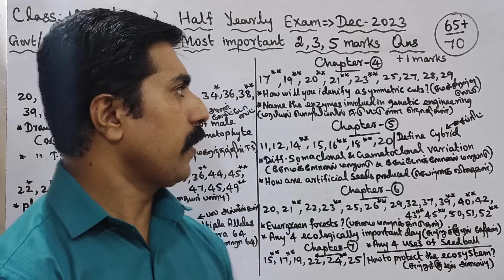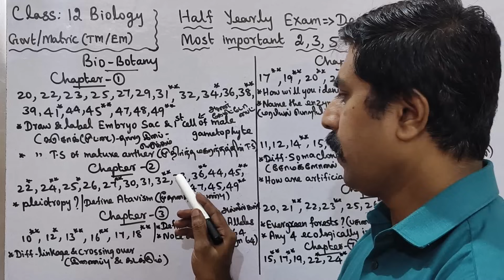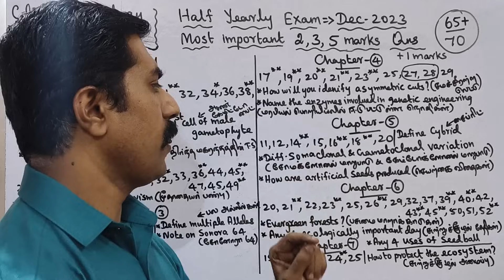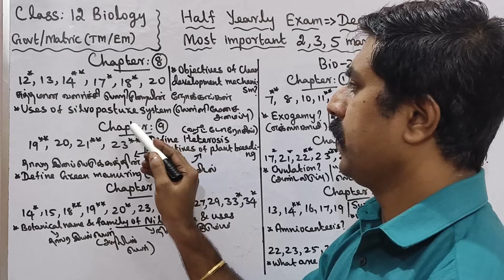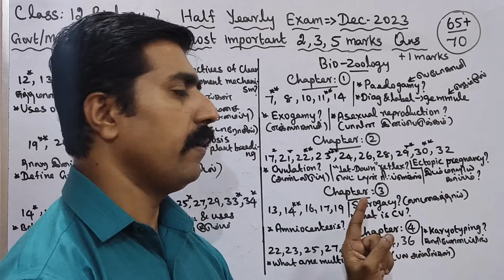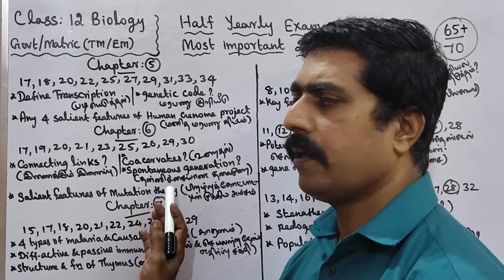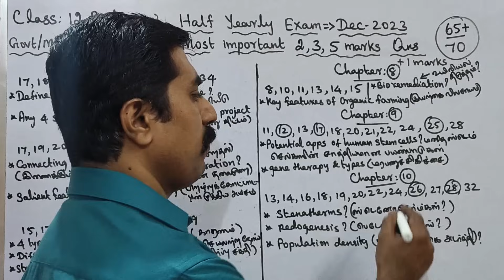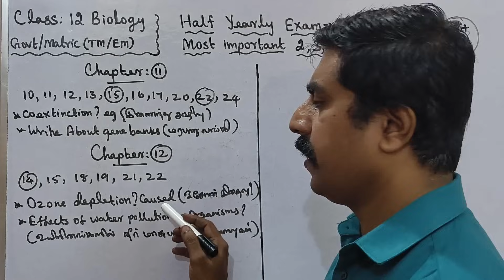12 Biology|65+/70Most|important|2,3,5 marks|Final Stage Revision|Half Yearly|Exam 2023|sky physics